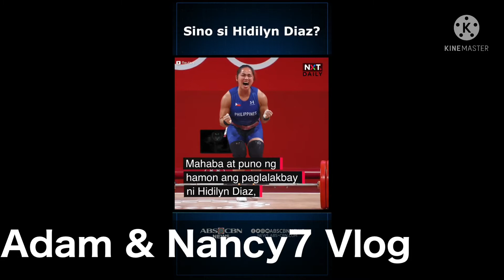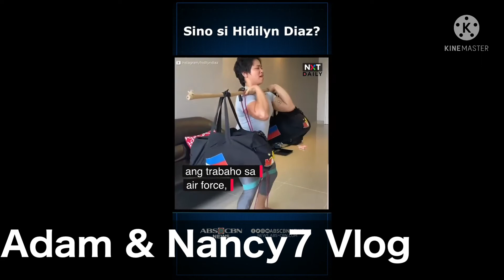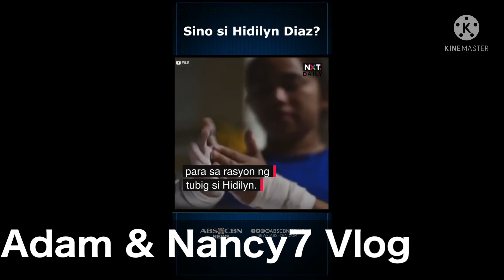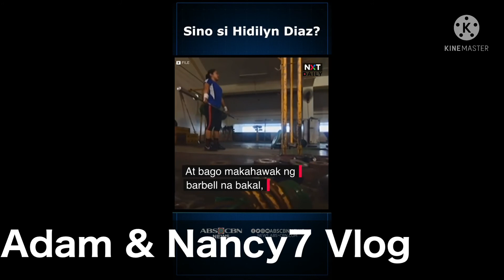Sino c Hidilyn Diaz / Adam & Nancy7 Vlog